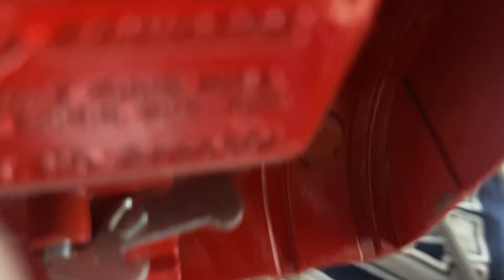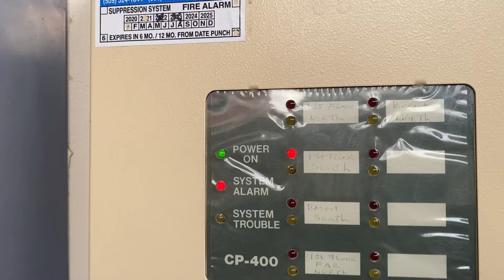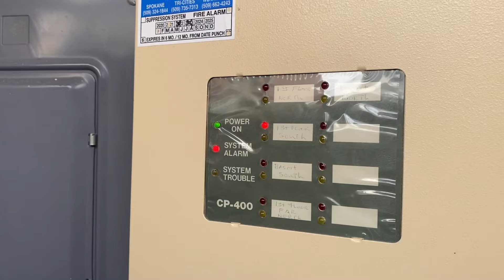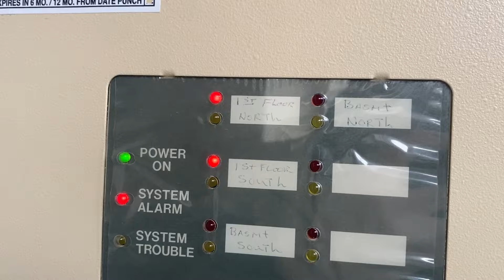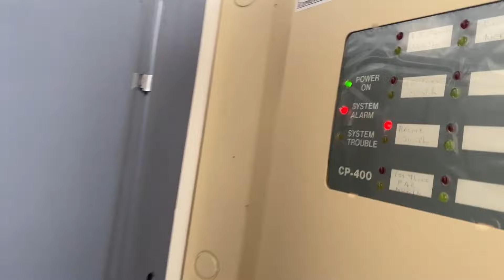Setting off Fire Alarm Bells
Fire Alarm Test 57

Hope you guys enjoy! Today we got a very old Edwards system consisting of 270spo pull stations and 439D fire bells. The interesting thing about this system is it is all being controlled by a Pyrotronics CP-400. This panel was likely a replacement but could be original.

Need a fire alarm coder or sync module?